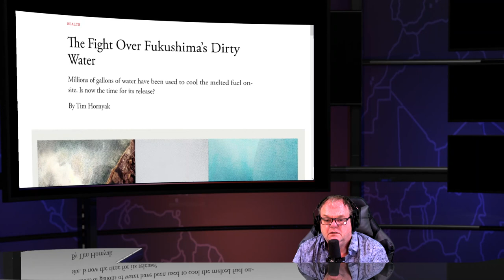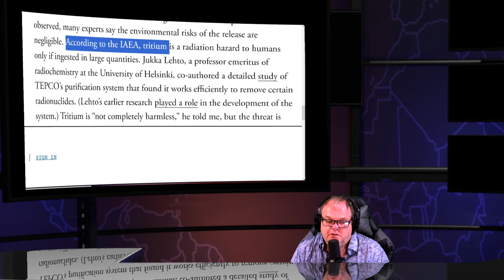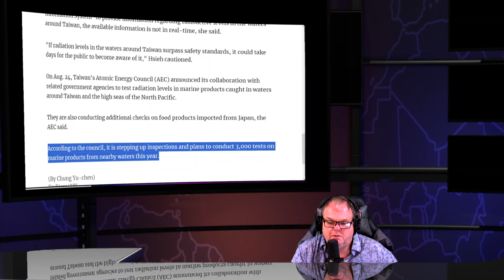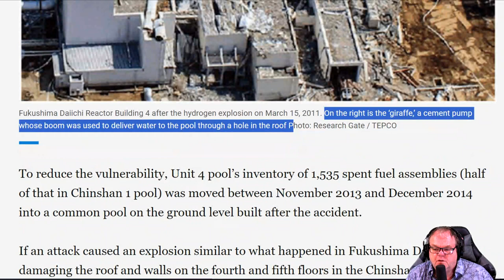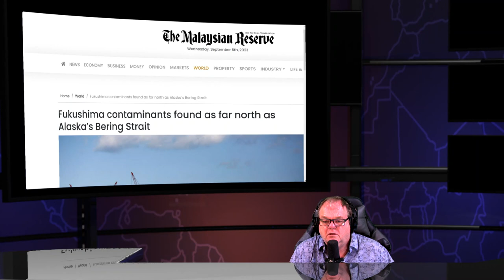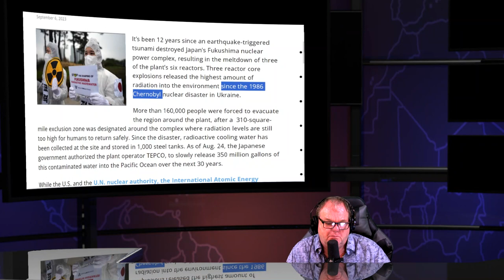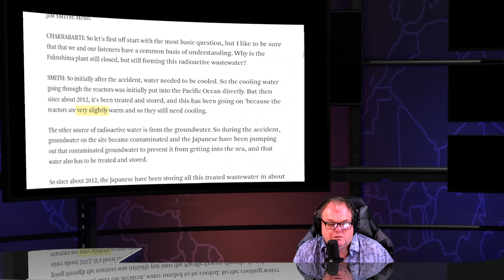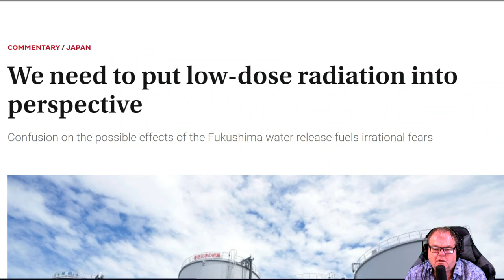Fukushima Nuclear Meltdowns Scumbag Show Tanks Tritium Wastewater Sep 7th 2023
Japan promotes Fukushima food and sake in EU

Taiwanese NGOs rally against release of Fukushima nuclear wastewater

13 China plants released more tritium in 2021 than Fukushima annual total plan . remember reactors dont run on Tritium

Japan tests Fukushima fish daily to quell safety concerns

The Fight Over Fukushima’s Dirty Water By Dirty Tim Hornyak Jukka Lehto, a professor radiochemistry  University of Helsinki .  Azby Brown, the lead researcher at Safecast

Govt to provide updates following the release of Fukushima’s treated radioactive water

Fukushima contaminants found as far north as Alaska’s Bering Strait

Japan seafood exporters get emergency relief

China takes its anti-science disinformation campaign to a new level

The foreign ministers of Morocco and Egypt Moroccan, Egyptian Support Fukushima Treated Water Release lol during Japan Foreign Minister Yoshimasa Hayashi’s Visit to Cairo

U.S. House Speaker Kevin McCarthy says China's position on Fukushima discharge 'unfair, 'false'

Releasing contaminated water into the ocean or other water bodies could have severe, long-term impacts on drinking water supplies and aquatic life.

Fukushima Meltdown (Part II?) …it won’t just be the eels that glow in the dark anymore

Japan’s Dumping Fukushima’s Radioactive Water in Pacific Linked to Long-Term Health Hazards  Between The Lines’ Scott Harris spoke with useless Beyond Nuclear Cindy Folkers

Fukushima Water Release Won’t Deter China Tourists, ANA CEO Says

The health and geopolitical impacts of Japan’s Fukushima wastewater release . Jim Smith, professor of environmental science at the University of Portsmouth in the U.K.

FOOD
Vietnam’s export sees marginal impacts from China’s Japanese seafood ban

Japan's Kishida says China seafood ban contrasts with wide support for Fukushima water release

We need to put low-dose radiation into perspective
by Tony aka Antony M. Hooker professor Australia

Taiwan’s ‘clear and present’ spent nuclear fuel danger Above-ground storage pools at Chinshan and Kuosheng nuclear power plants would be vulnerable to missiles in a Chinese attack lol